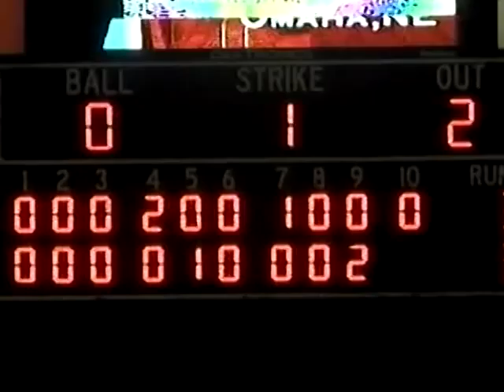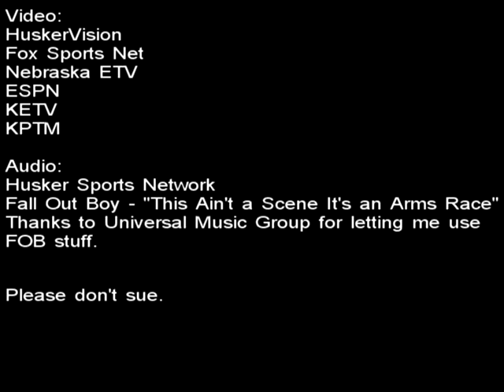Nebraska Baseball 2008 (profanity)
Highlights of Nebraska's 2008 season of baseball, obviously.